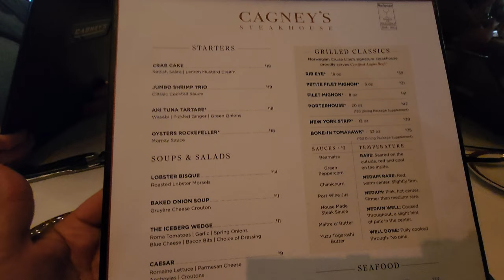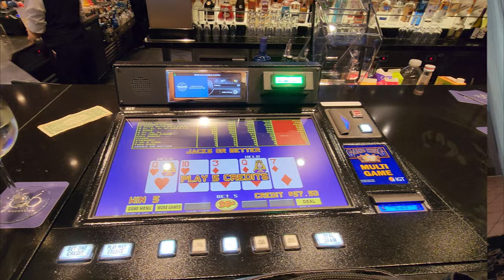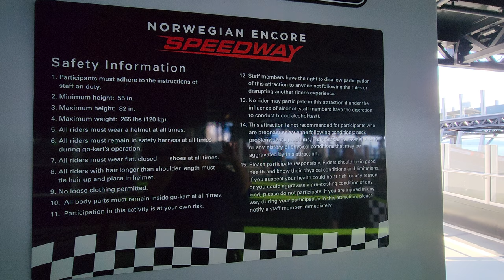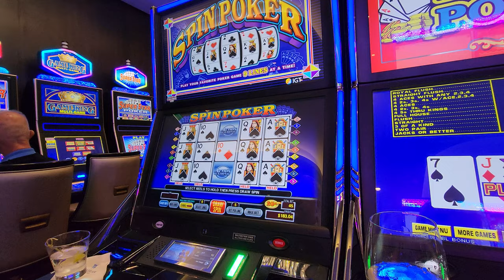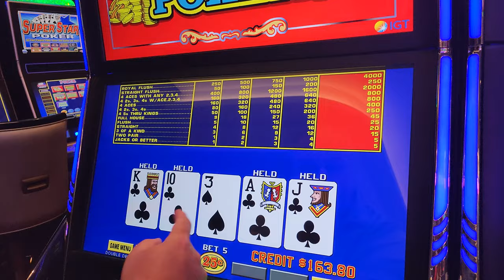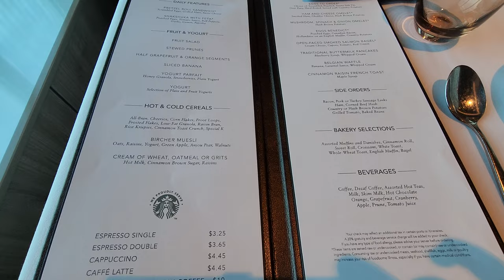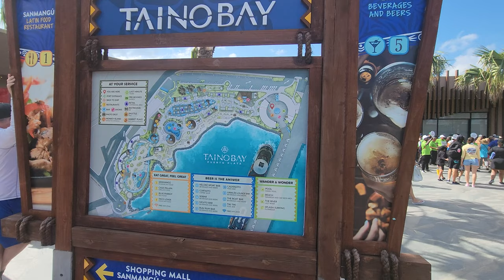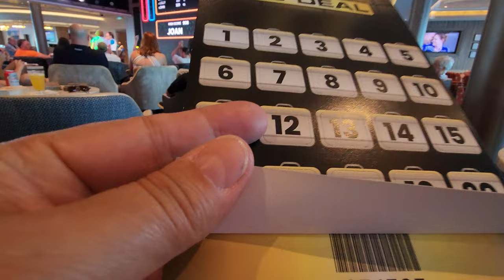Norwegian NCL Encore Full Cruise Movie Vlog - Come cruise with me! Complete Week Vlog!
Norwegian Encore Cruise Vlog - Full Cruise Movie with Gulf Coast Girl!

FAA Part 107 Licensed Drone Pilot

LICENSE CERTIFICATE : Envato Market Item

Licensor's Author Username:
Snuket Item Title:Trendsetter Item ID:19433775 Purchase Date:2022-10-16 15:05:31 UTC

Licensor's Author Username: 2CoolFire Item Title: Chill Travel  Item ID: 42462663 Purchase Date:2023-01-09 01:40:30 UTC

Licensor's Author Username: GarnaVutka garnavutka_nonExclusive Item Title: Sports Inspiration (Sports Inspiration (Full version) Purchase Date: 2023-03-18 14:55:12 UTC Item URL Item ID: 43887055

Licensor's Author Username:LeonardoPR Item Title: This Travel Vlog  Item ID: 40889955 Purchase Date: 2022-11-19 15:22:21 UTC

Licensor's Author Username: SunSmileStudio Item Title: Laser Item ID: 20765000 Purchase Date: 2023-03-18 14:55:12 UTC

YouTubeAudio Library - Sports Car Driving
YouTubeAudio Library - Swoosh, Assorted Computer Sounds, Rake Swing Whoosh Hall